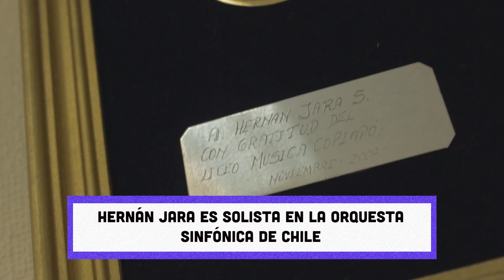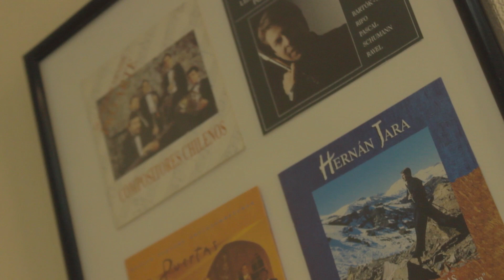Mi Secreto - Hernán Jara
Segunda temporada de País de Músicos. Programa exclusivo de música chilena, donde revisaremos toda la actualidad musical nacional, acompañados de entrevistas e interesantes datos de tus músicos favoritos. Todos los lunes miércoles y viernes.